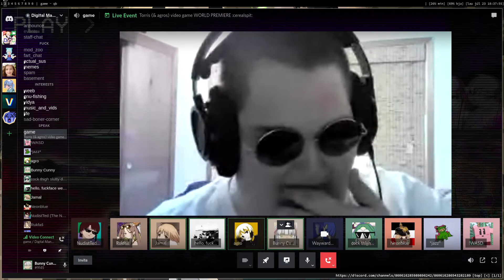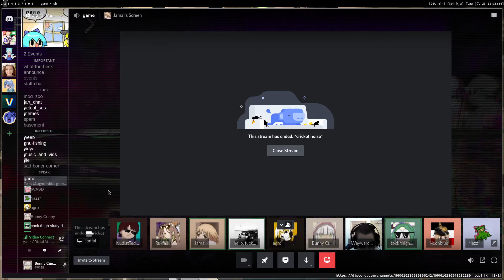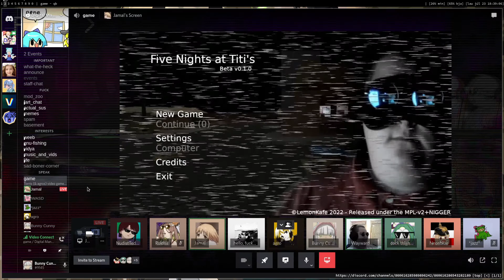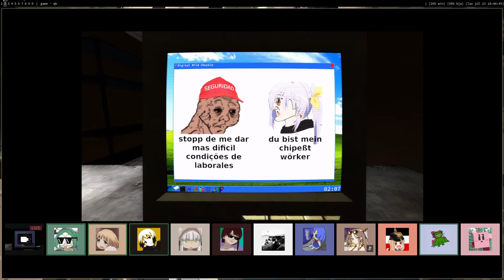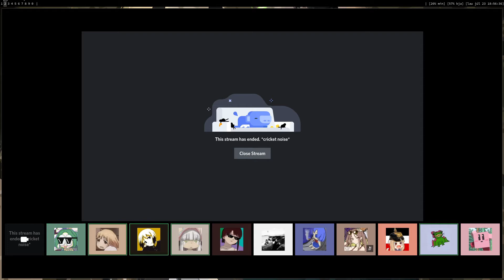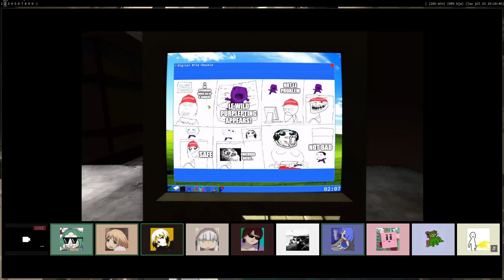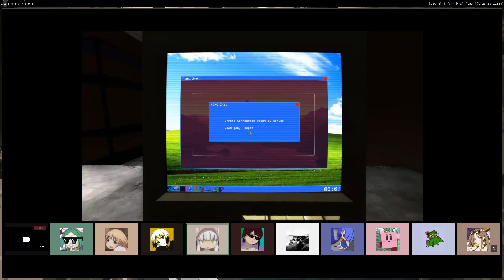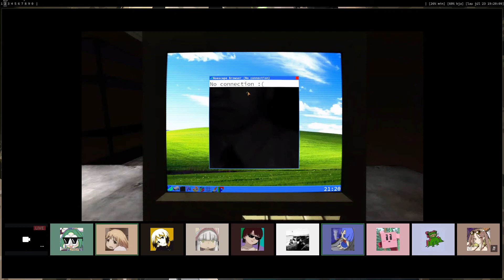"Five Nights at Titis" WORLD PREMIERE [VOD]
Yeah this happened like a month ago but i was too lazy to upload

game made by torri (and agro)